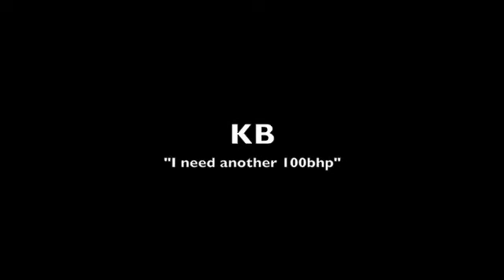GBS Zero Team at Blyton Park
GBS Sprint